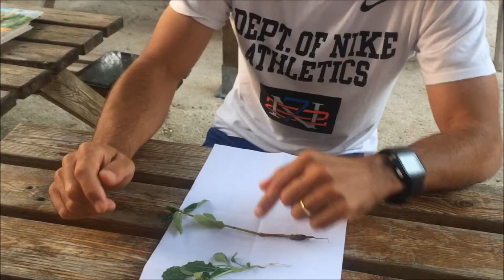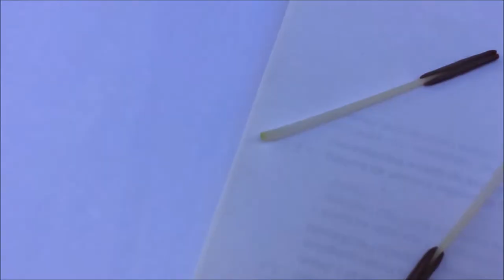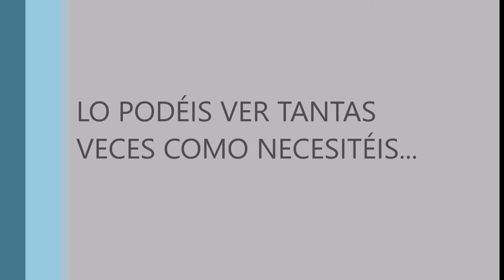cienciasnaturales | Plantas | educación